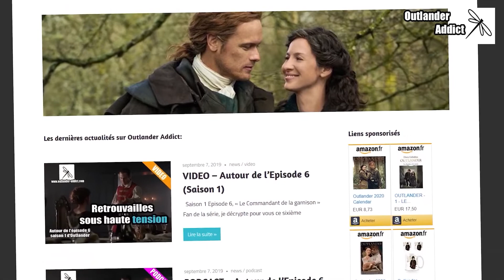OUTLANDER | Joyeux anniversaire Claire en gaélique | 20 octobre 1918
Montage pour l'anniversaire de Claire Fraser - 20 octobre 1918
Comment dire "Joyeux Anniversaire" en gaélique ?

Lien vers la vidéo d'origine en VO | link to the original video 👉 Starz